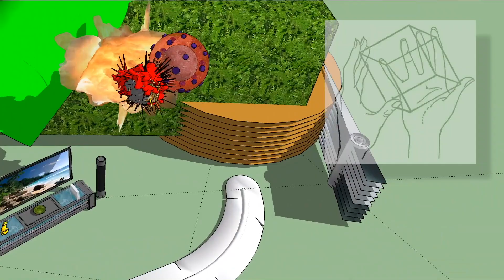Drama 01 01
Drama 01 01, for SketchUp Artist Residency, September 2018
private archive, 3D modeling mise en scene

time-travel, hourglass, mothra, explosion, kites, stage, torque geometry, fluorescent light, western, winged victory, moon head,

digital art
Noah Travis Phillips